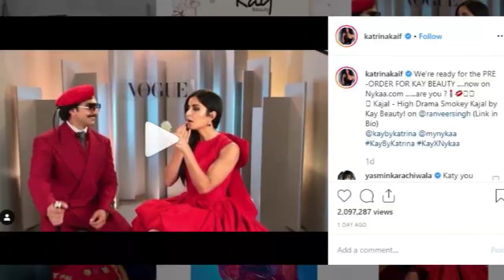Katrina Kaif Doing Ranveer Singhs Makeup - बॉलीवुड की नई खबर २०१९ - Bollywood Gossips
Katrina Kaif is doing Ranveer Singh's make up. Katrina shared the fun video with Ranveer on Instagram and it shows Ranveer interrupting Katrina as she gave her lipstick a touch up at the Vogue Women of the Year Awards. “Hi Katrina! What are you doing,” he says and sits behind her.